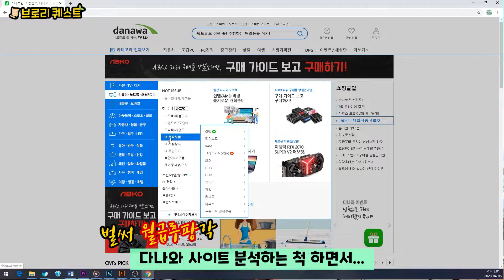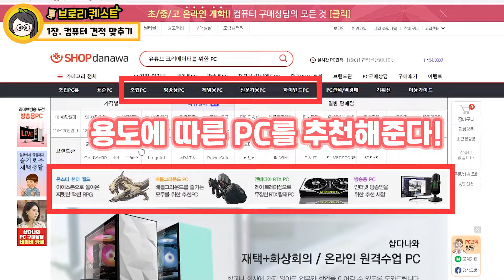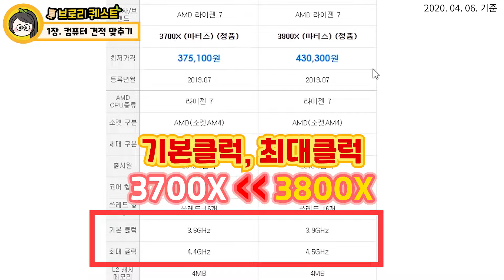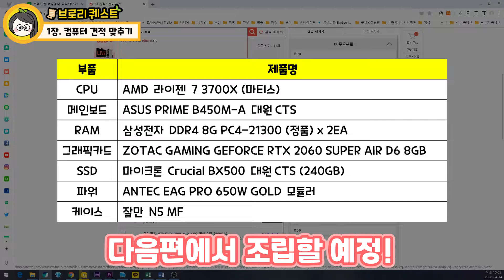부품도 모르는데 첫날부터 컴퓨터 견적 맞추라고?/컴알못이 컴퓨터 견적 맞추기[브로리퀘스트]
*리얼 컴알못이라 CPU 비교할 때 AMD에 i7 체크하는 바람에... 재업로드합니다T_T*
[다나와 뉴비 브로리 두두등장 ★경품 이벤트 있음★]
여러분의 손발을 없애줄 다나와 신입사원 브로리 입니다~
‘브로리퀘스트’에서 컴퓨터 분야에서 다양한 도전과 퀘스트를 클리어할 예정인데요,
제일 먼저 컴퓨터 견적을 혼자서 짜봤습니다.
뭘 선택해야 할지 참 어렵네요ㅜㅜ
다음주에는 직접 PC를 조립하니까 기대 많이 해주시고요!

브로리퀘스트 오픈 기념으로
다나와 커뮤니티 게시글에 ★경품 이벤트가 준비되어 있으니까 많은 참여 부탁드려요!